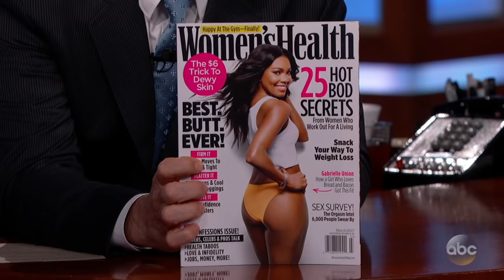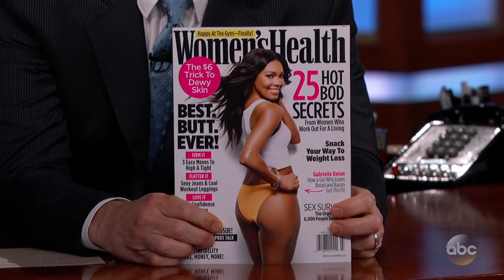Gabrielle Union on Dwyane Wade's Birthday Party & Her Butt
Gabrielle reveals that she did not help plan her husband Dwyane Wade's birthday party and she talks about being on the cover of Women's Health showing off her butt.